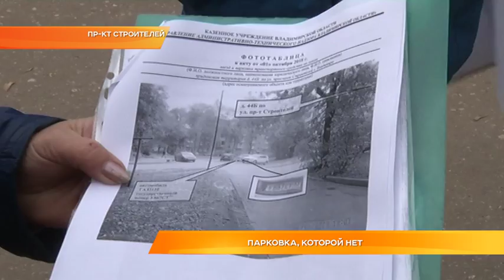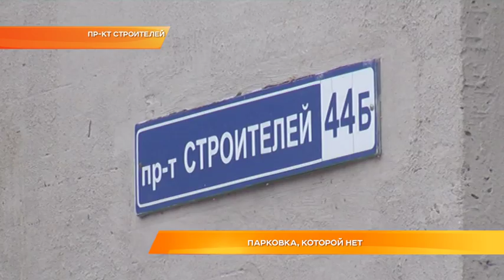Парковка, которой нет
Не замечают организованной парковки. Жителям 42-го дома по проспекту Строителей стали приходить штрафы за парковку рядом с домом. О нарушениях автолюбителям сообщают инспекторы Владоблтехнадзора. Сами автомобилисты не понимают, почему они должны оплачивать штрафы, если паркуются в специально отведенном для этого месте. Константин Миронов выслушал все стороны этого конфликта.